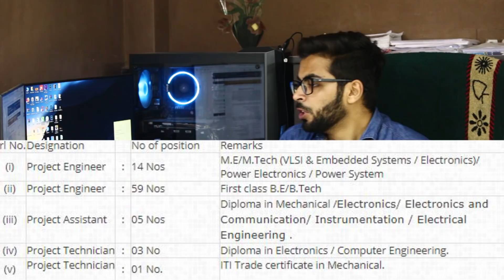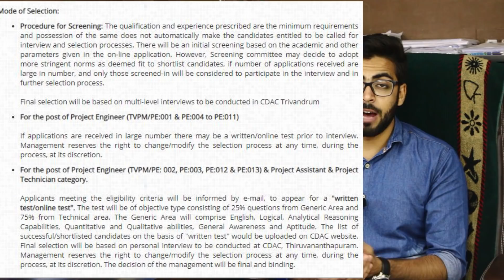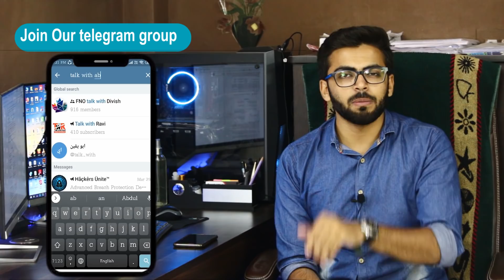CDAC Recruitment 2019 | Salary 26,500 | Full Details | BE/Btech/Diploma | Latest Jobs 2019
Hello Friends Welcome to Talk with Abdul our Channel where we are giving Updates Regarding Latest Government Jobs,latest engineering jobs,latest job notifications, PSU Jobs for Engineering Disciplines as well as many other Graduates This all Job updates are in Hindi.CDAC Thiruvananthapuram Project Engineer Jobs 2019 Notification @ cdac.in: Centre for Development of Advanced Computing, Thiruvananthapuram Officials are inviting Online Applications from interested candidates. There are a total of 82 Project Engineer, Project Assistant, Project Technician Vacancies available. And for those positions, candidates who completed either their M.E, M.Tech, B.E, B.Tech, MCA, Diploma in Engineering, ITI from any Recognized Institute or University in India, as the Educational Qualification.Those Candidates who are interested in the vacancy details & completed all eligibility criteria can watch full video & Apply Online.

Quantitative Aptitude Full Video Course by Abdul Sir
he is Providing the ₹3000 Course at only for ₹1500,
Enroll  for Aptitude Course
Offer for 15th - 18th  October

(Expert in Quant Aptitude 6+ Years of Teaching Experience)

Official Link👇👇👇
CDAC Recruitment 2019